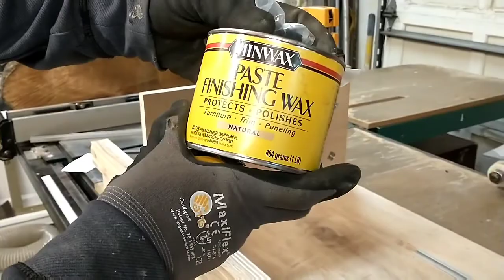Turn Bandsaw into a Sawmill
Impressive bandsaw sled made with plywood, miter tracks, and a few miscellaneous parts that can be safely used to mill logs into dimensional lumber.

Parts list:
4' x 4' plywood (go to the defective section of the lumber area to find scrap pieces)
5/16 stainless steel bolts (I cut the heads off and used a grinder to make a sharp point at the end to grab into the log) (quantity 4 to 8 if you are planning to mill large logs)
24" miter tracks (quantity 2)
bar knobs (quantity 6)
grab nuts (quantity 4 to 8 if you are planning to mill large logs)

I purchased the last three items on eBay...Amazon works too.

If you pause my video along the way, you can get some really good shots of how I constructed the bandsaw sled.  It was not a hard project to do.  This makes for a very useful tool that can add lumber into your projects that you would otherwise throw away or burn in your fireplace.

With lumber prices out the roof, this is a great way to gain wood for your next project.

dimensional lumber